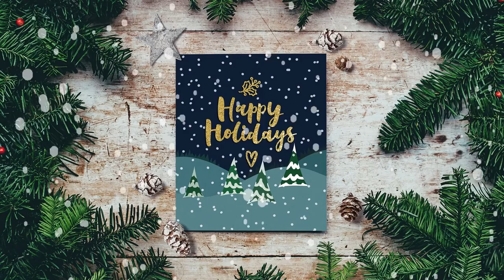Christmas Song - Merry Christmas